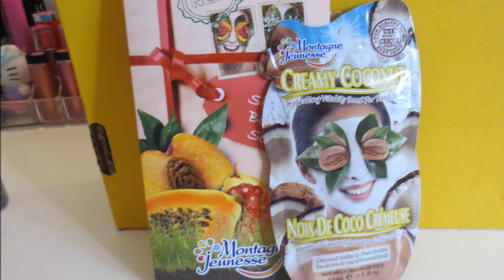Como ganarte productos gratis por Influenster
Hola chicas, en esta ocasion les comparto los productos que recibi en la cajita VivaVoxBox de Influenster.
Influenster.com
I received these products complimentary for testing purposes from Influenster.com